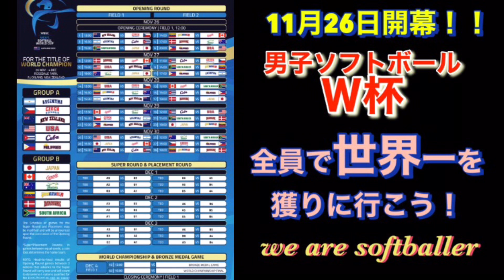🥎W杯直前！🥎男子ソフトボール日本代表特集④ 三重ヴェルデウィン ピッチャー！驚愕のピッチング！japan men's softball southpaw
動画素材ご提供　男子ソフトボール様

三重の最強左腕！河野投手！
圧巻のカーブドロップをご覧ください！